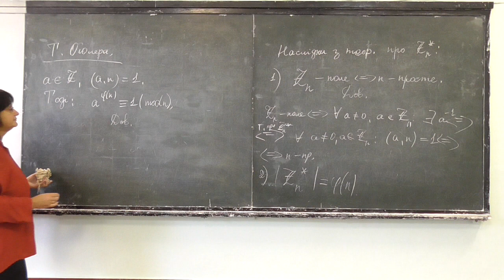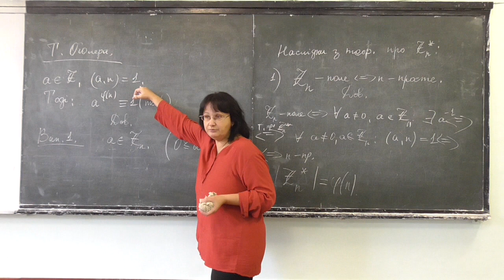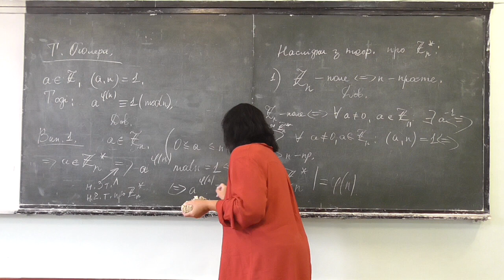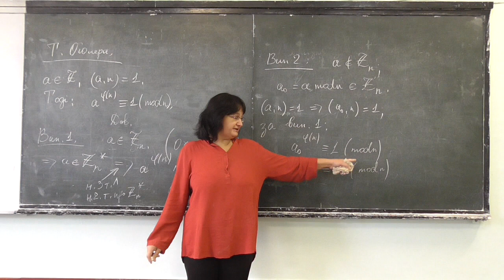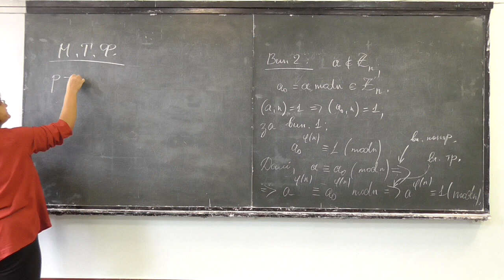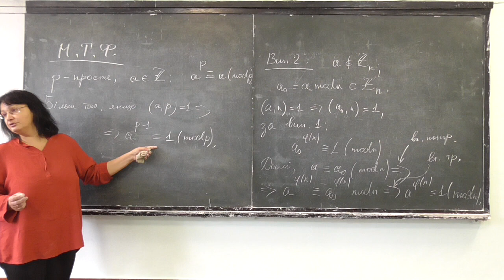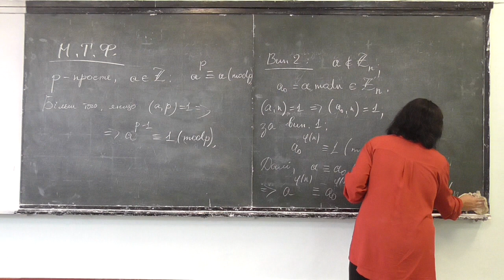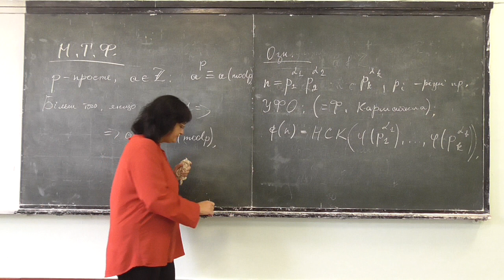Прикладна алгебра 2, лекція 04-4: теорема Ойлера та мала теорема Ферма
Розглянуто такі питання:
-- теорема Ойлера;
-- мала теорема Ферма;
-- узагальнена функція Ойлера (визначення).